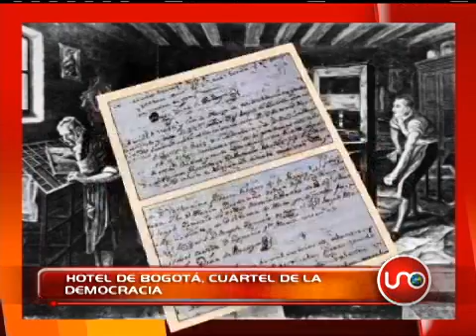Hotel de Bogotá, cuartel de la democracia